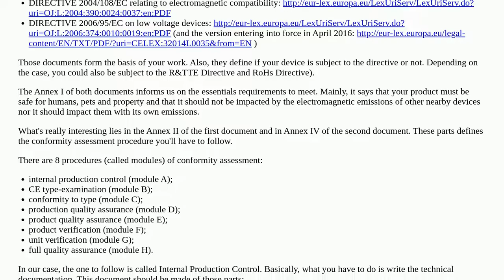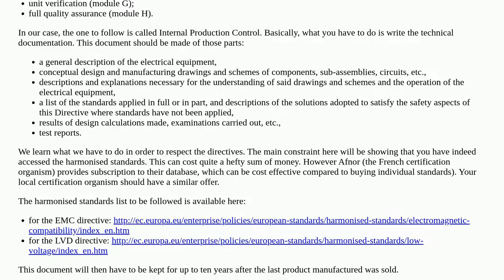CE Marking on low budgets: conforming to EMI / EMC requirements in ELV and mains circuits